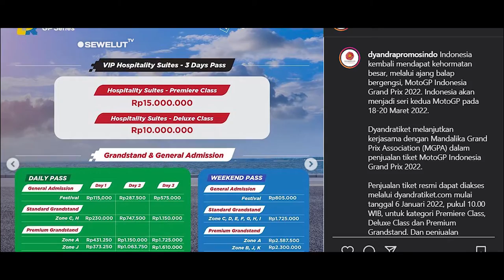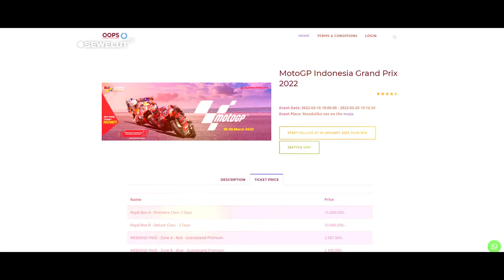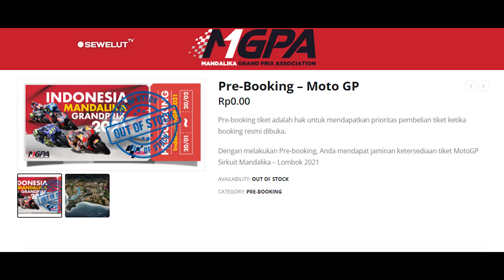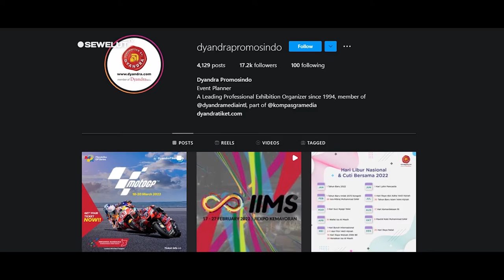100rb BISA BELI TIKET MotoGP MANDALIKA❗DI SINI BELI TIKET DAN WAKTU PEMESANANYA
iket MotoGP Mandalika 2022 dijual mulai hari ini. Harga tiket MotoGP Mandalika 2022 dibanderol dari Rp 115 ribu hingga termahal Rp 15 juta. Seperti apa prosedur pembeliannya?
Indonesia kembali mendapat kehormatan besar melalui ajang balap bergengsi, MotoGP Indonesia Grand Prix 2022. Pada 11-13 Februari 2022, Pertamina Mandalika International Street Circuit akan menjadi tuan rumah tes pramusim MotoGP. Setelah itu Indonesia akan menggelar seri kedua MotoGP pada 18-20 Maret 2022, setelah balapan pertama yang dilangsungkan di Losail, Qatar.

Pembelian tiket dapat dilakukan di saluran digital Xplorin yang didukung oleh Bank NTB Syariah, InJourney, Tiketapasaja.com, Tiket.com, My Pertamina Apps dan DyandraTiket.com mulai tanggal 6 Januari 2022.
Sementara pembelian secara luring dapat dilakukan di gerai Alfamart, Indomaret dan Angkasa Pura Hotel yang mulai dibuka pada tanggal 11 Januari 2022.